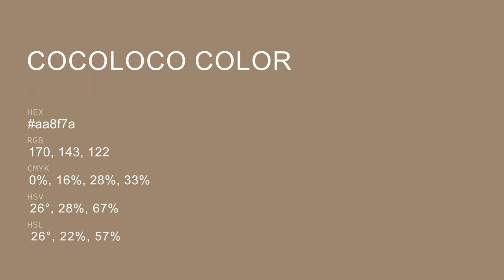Cocoloco color aa8f7a hex color - Brown color - Cool color aa8f7a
What color is Cocoloco ? aa8f7a hex color - Brown color - Cool color aa8f7a

Hex aa8f7a Color Code is also known as Cocoloco color.

Hex aa8f7a Color code in RGB color code model is created after adding 66.67% red color, 56.08% green color and 47.84% blue color.
Hex aa8f7a Color code in CMYK color (process color) code model is generated after subtraction of 0% cyan, 15% magenta, 28% yellow and 33% black.